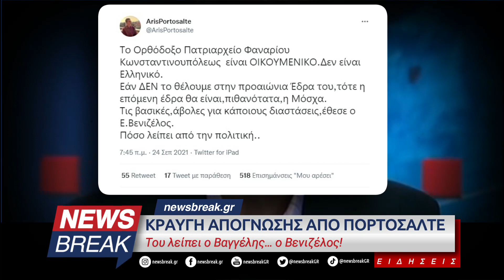Κραυγή απόγνωσης από Πορτοσάλτε! - Του λείπει ο Βαγγέλης… ο Βενιζέλος!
Διαβάστε περισσότερα εδώ 👉